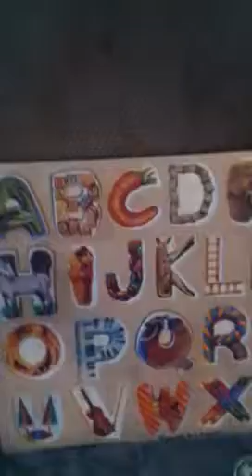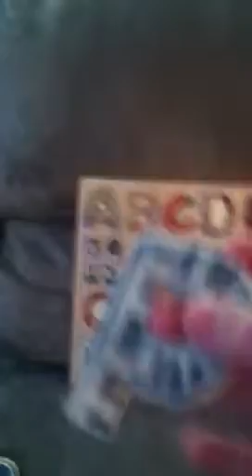Episode 13 Abc alphabet art puzzle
Abc alphabet art puzzle